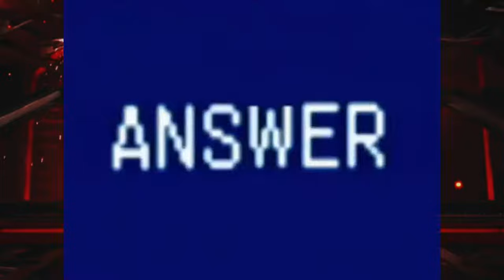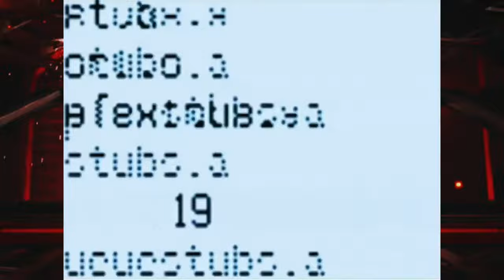Randy Orton & Triple H Backstage Segments Before Survivor Series RAW Nov 12,2007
First A Backstage Segment Between Randy Orton & William Regal is Shown After RAW Went Off-Air that Previous Week, Randy Orton Suggest William Regal that If Shawn Michaels Uses the Super-Kick at Survivor Series then He Will be Disqualified & Will Never Get an Opportunity to Face him for the WWE Championship, Randy Orton then Says that If He (Himself) Gets Himself Intentionally Disqualified then Shawn Michaels Wins the WWE Championship
Later Triple H Backstage with Todd Before his Match, Triple H States that at Survivor Series He Will Be the Last Man Standing, Triple H then Says that Umaga Will Be Lucky to Make it to Survivor Series After Tonight & Tells him to Bring his Guys, Triple H then Says that If He Gets the Opportunity then He Will Finish Him & States that the Triple H and Umaga Saga Will be Written by the "King of Kings" Before Survivor Series RAW Nov 12,2007
RAW 2007

Credits to WWE ©